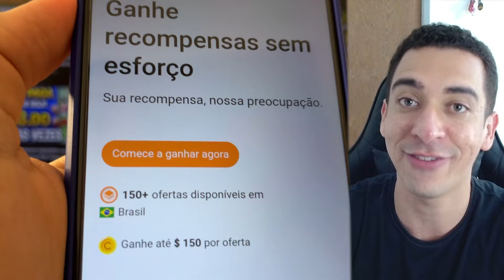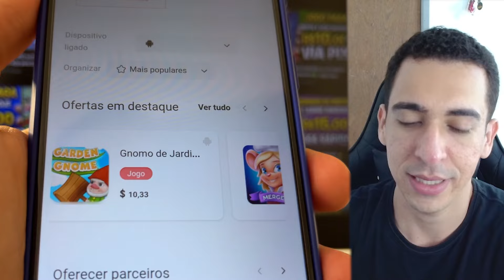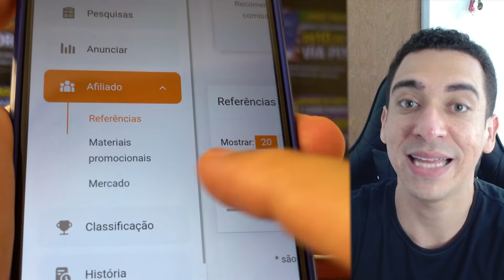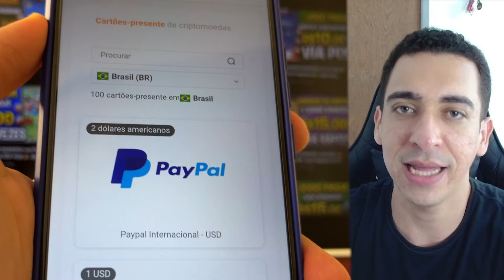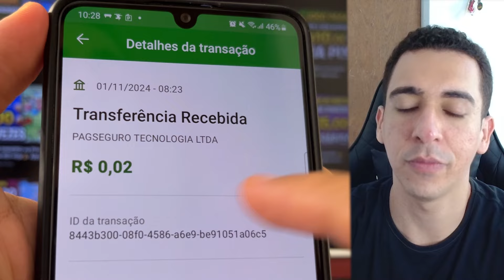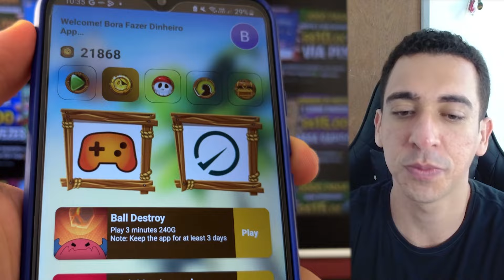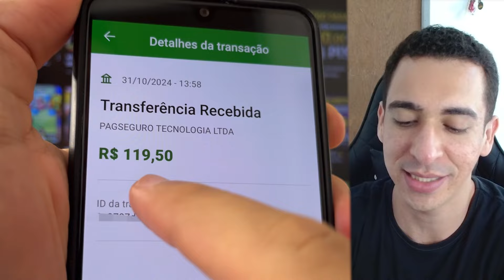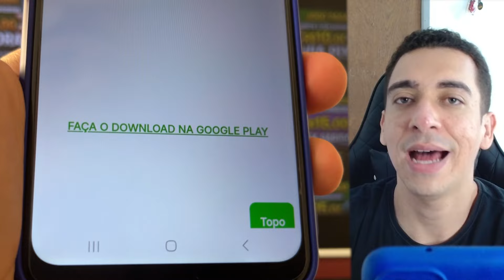APP para GANHAR DINHEIRO JOGANDO ✅Pagou R$119.50 Rápido🤑 Jogo Pagando no Pix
Esse é o novo jogo para ganhar dinheiro via pix, ótimo para fazer renda extra pelo celular. E veja também provas de pagamento de jogos que ganha dinheiro de verdade.